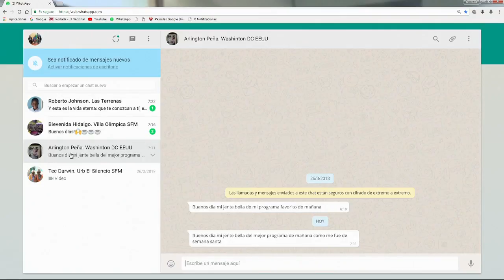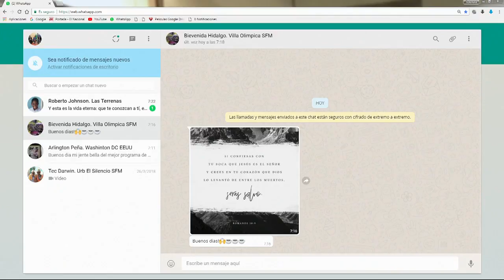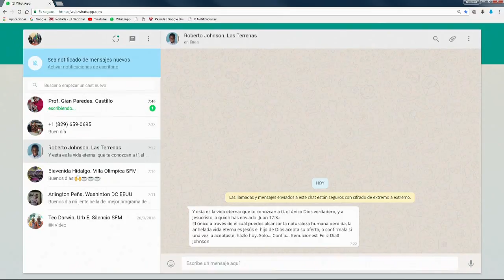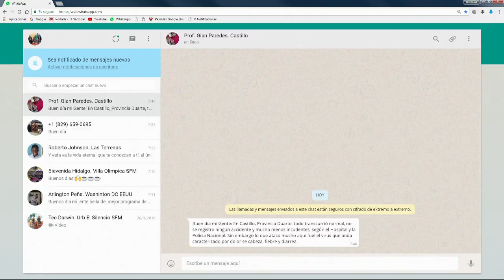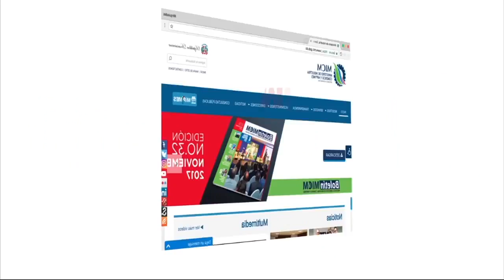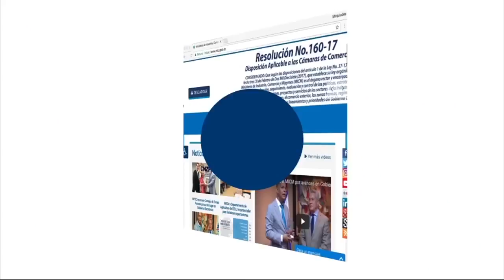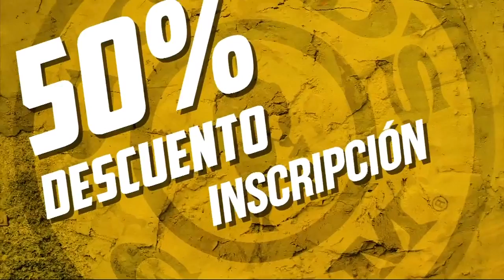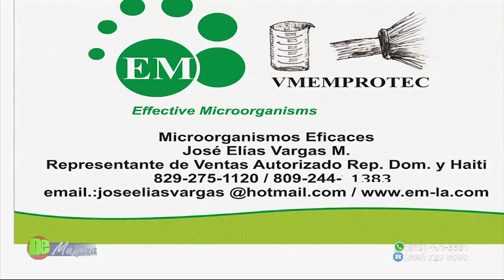DE MAÑANA 02/04/18